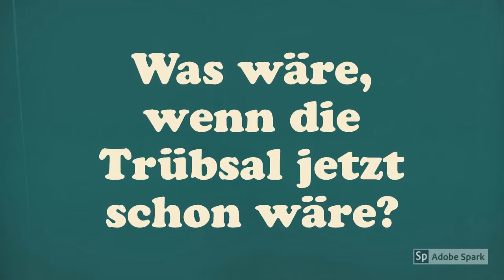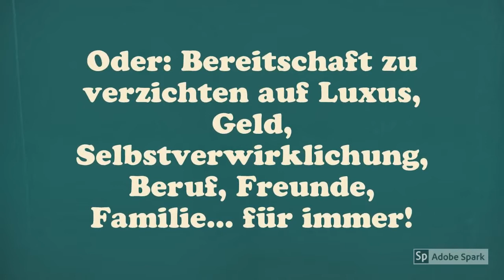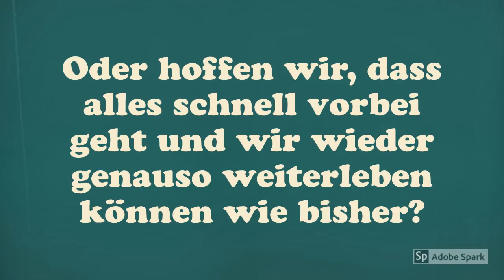Feueralarm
Feuer in der Gemeinde? Brennt dein Herz? Hast du Sorgen um deine Gesundheit?